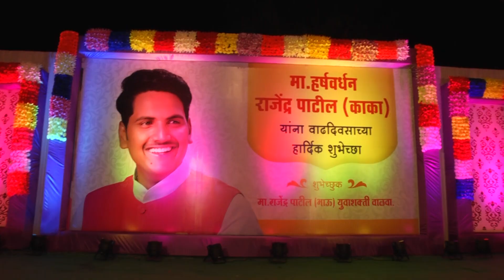Harshvardhan rajendra patil Birthday celebration 14/10/2017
Harshvardhan patil birthday celebration at walwa with rajendra patil yuwashakti